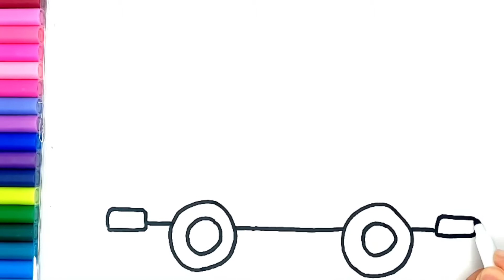Drawing School Bus !Coloring and Painting For kids and Toddlers Let's Learn and Have Fun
hvordan tegne